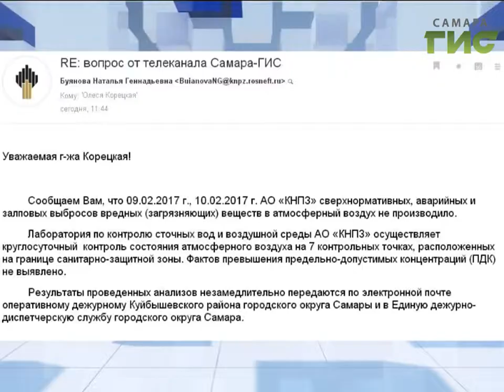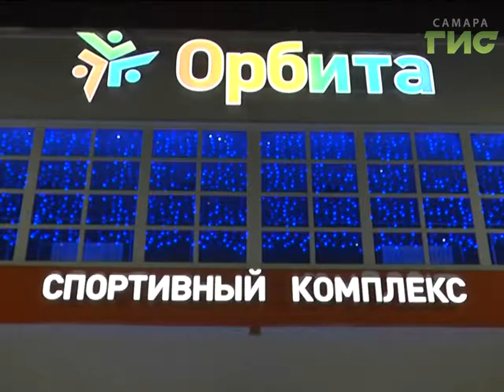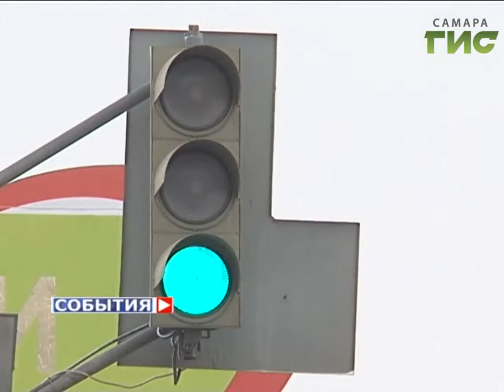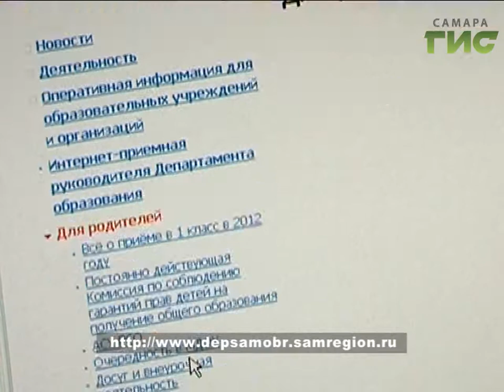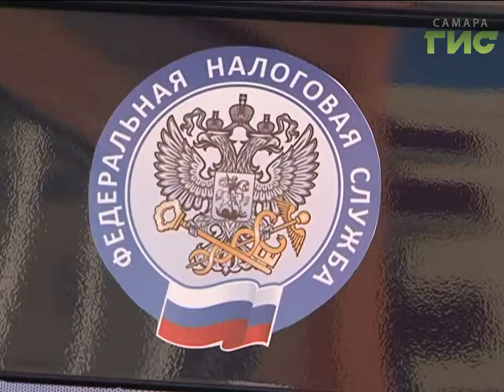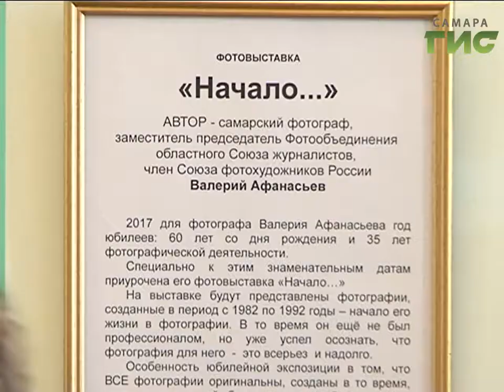«События» от 10.02.2017 (день)